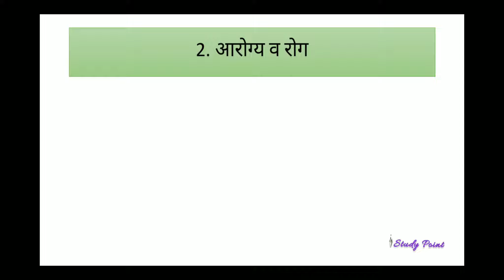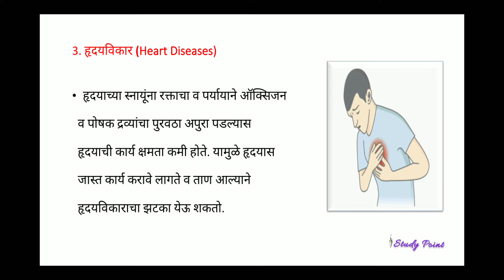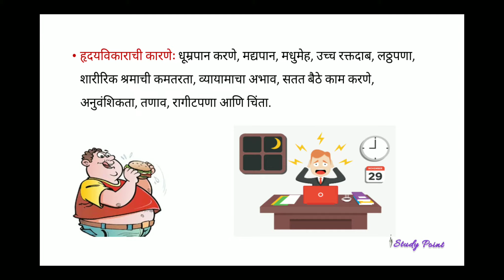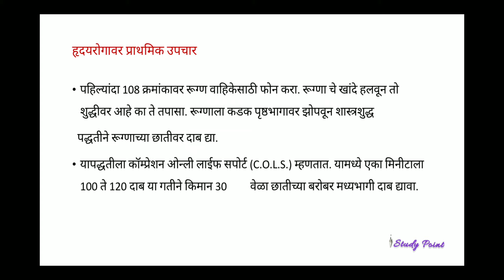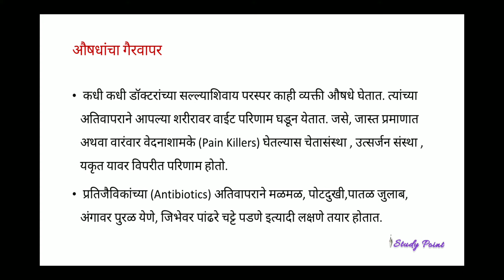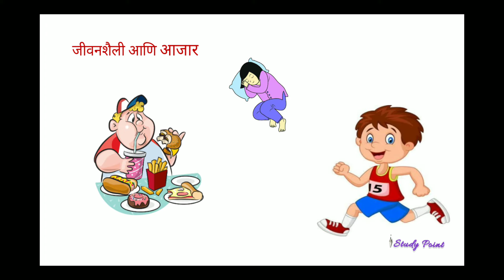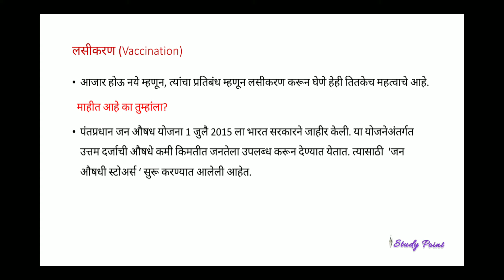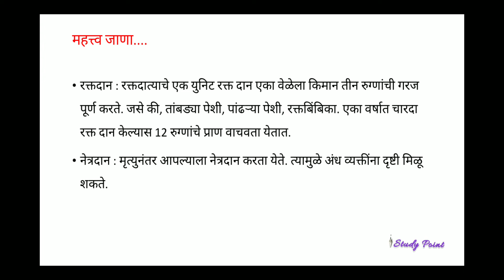Arogya v rog class 8 general science | 8th standard science | Part 5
Arogya v rog , general science , class 8 STD , Maharashtra state board  , this video helps to understand the concept easily .

8th standard science